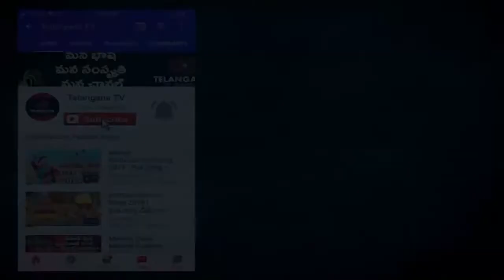Anaemia || రక్తహీనత (అనీమియా) ఎందుకు వస్తుంది || Health Xpress